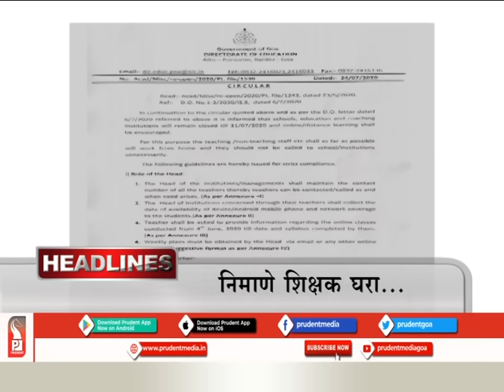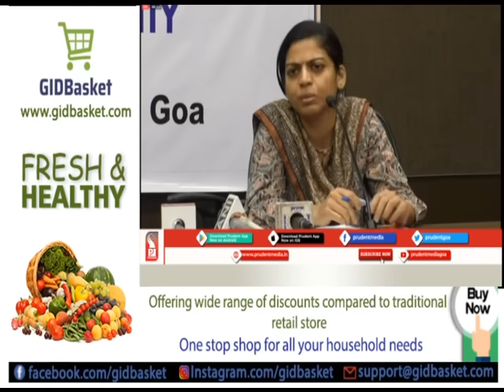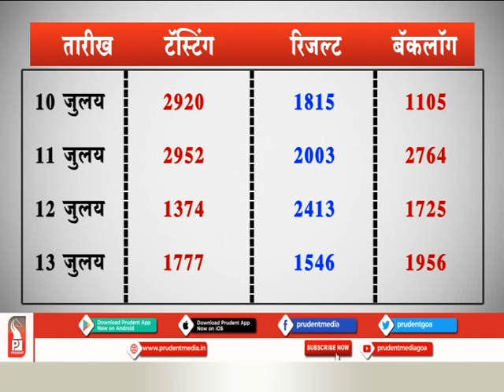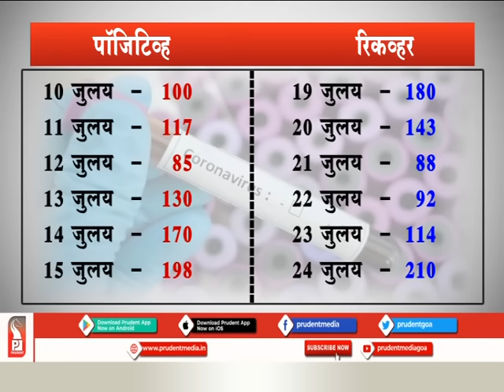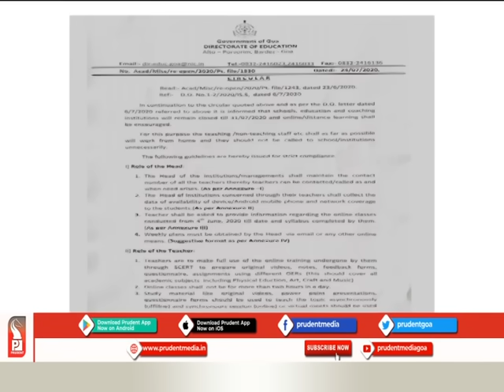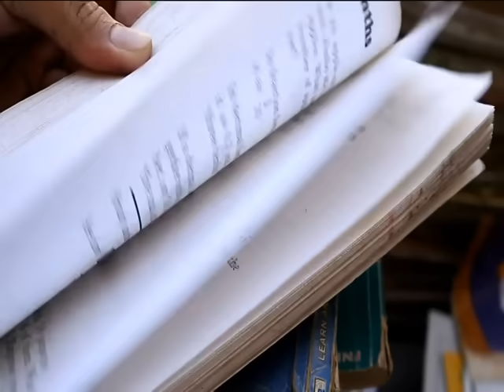Prudent Media Konkani News 250720 part 1